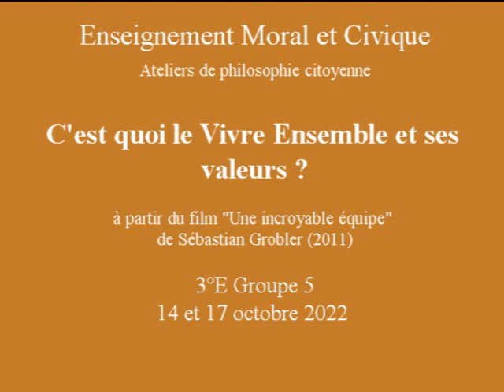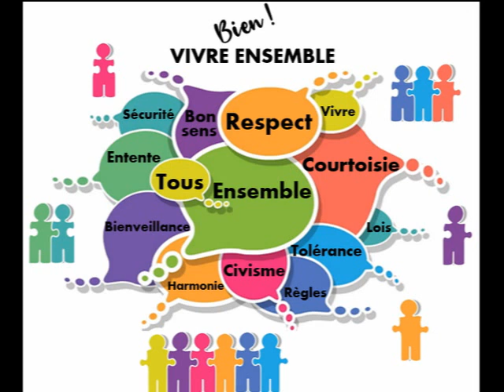3°E G5 C'est quoi le Vivre Ensemble et ses valeurs ?